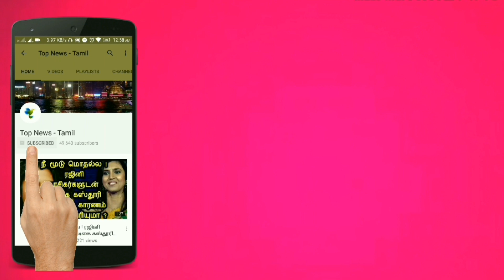தனுசு - Dhanusu | விகாரி தமிழ் புத்தாண்டு ராசிபலன் 2019 | Tamizh Puthandu Palangal 2019 | Vigari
Tamil New year Rasipalan 2019 - Vigari Tamil Puththandu Rasipalan 2019 -20

This video is about the astrology in Tamil and Tamil Puththandu Rasipalan 2019 !